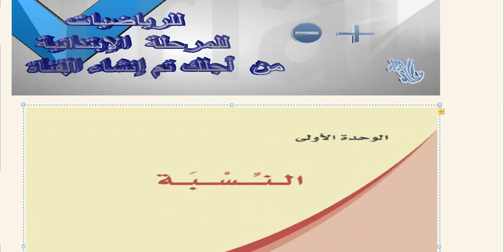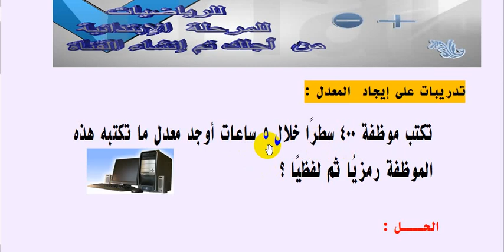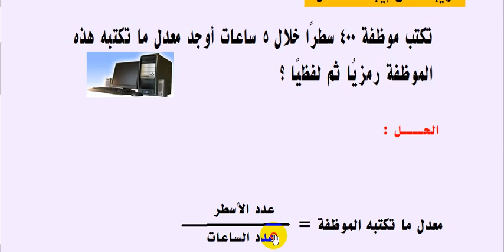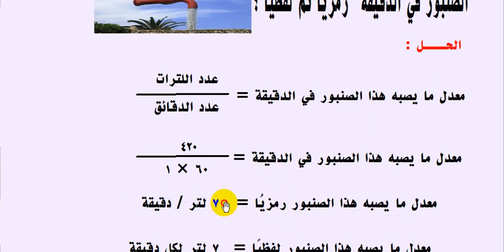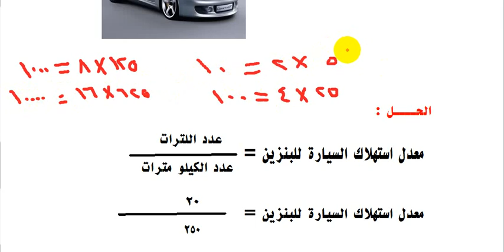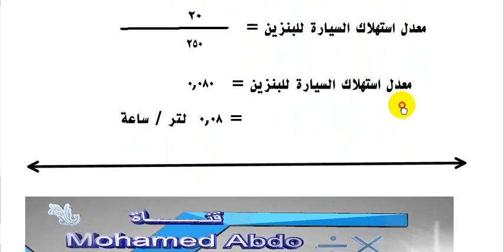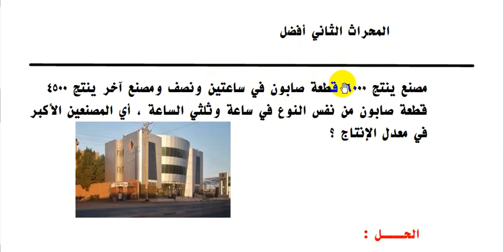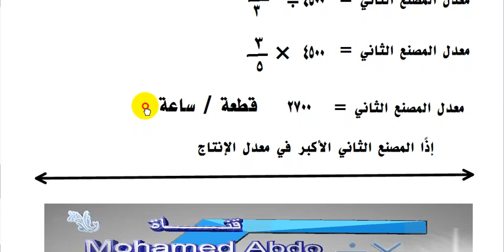أبسط شرح لدرس المعدل للصف السادس الإبتدائي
تدريبات مراجعة الوحدة الأولى ( النسبة ) رياضيات من خارج الكتاب على قناتي معلم الرياضيات  الصف السادس الابتدائي ترم أول